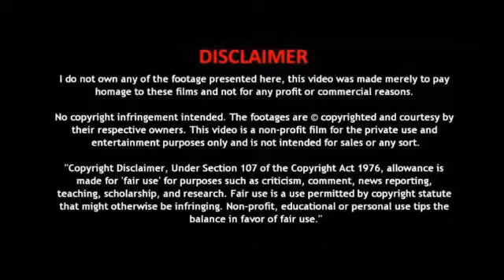Top 5 Anirudh Mass Bgm Ringtone